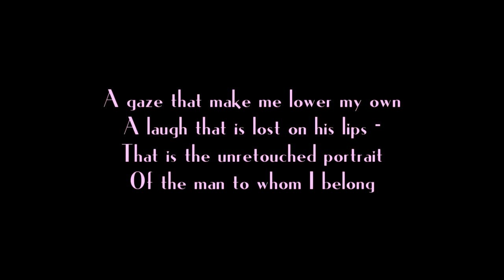"PB&J 2 - la vie en rose" - the continuation of the Jim & Pam story from "The Office"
Edited by beej.

Film-Faction.com